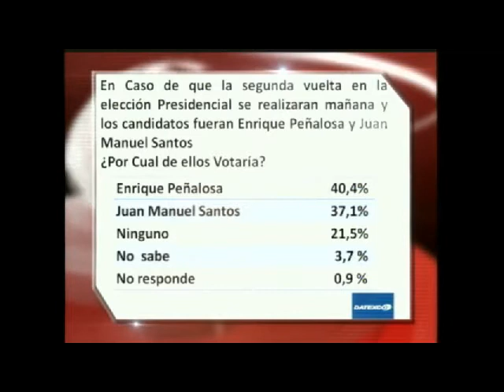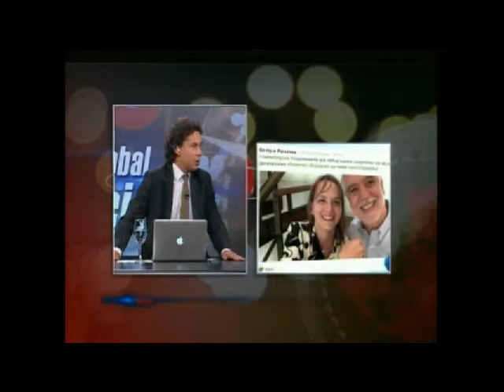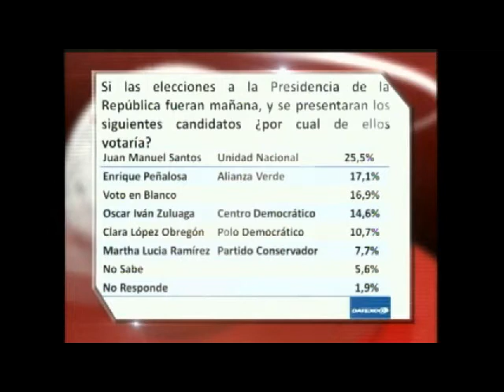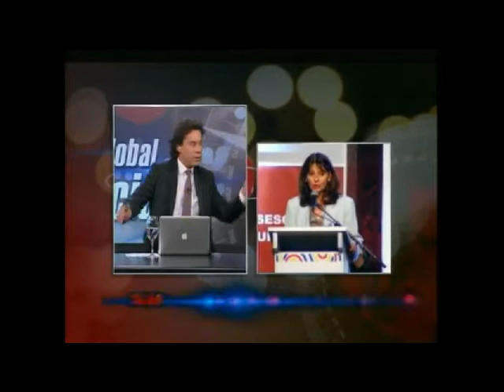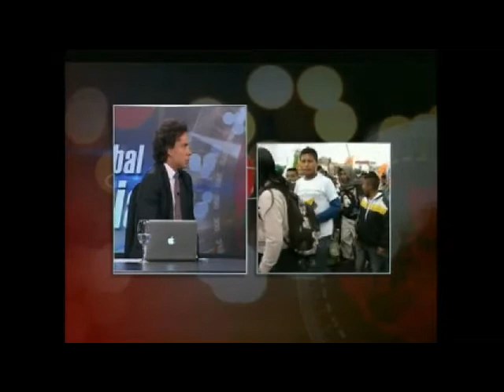Encuesta Candidatos a la presidencia, Enrique Peñalosa puntaje mas alto para la segunda vuelta, Marc